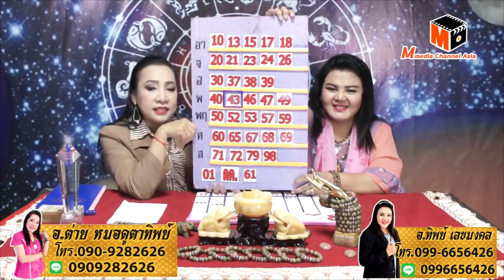มาแล้วจ้า..เลขเด็ดตาทิพย์ งวดวันที่ 16 ต.ค.61โดยอ.ต่าย หมอดูตาทิพย์และอ.ทิพย์ เลขมงคล